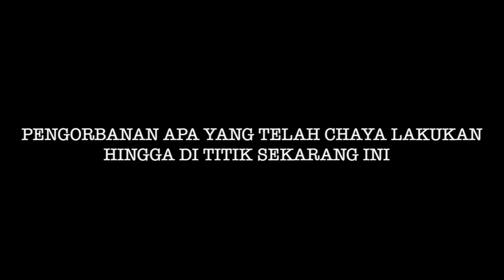Reps-ID.com - [RepsTalk] Rahasia Chaya Keswani Juara Internasional Womens Bikini